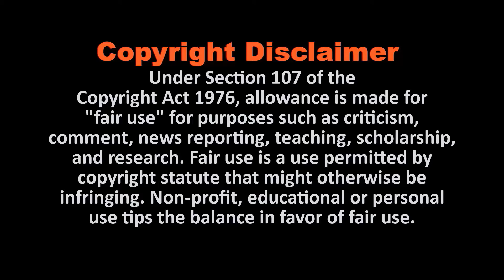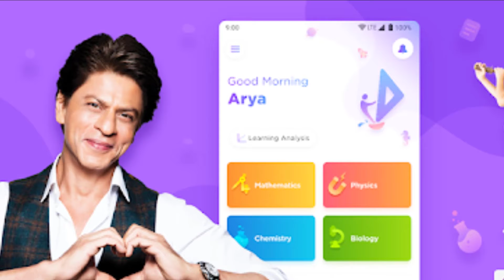Another Sad News For Shahrukh Khan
NCB arrests one more drug peddler from Powai after name crops up during interrogation

Best Casual Men's Watches 2021

Best Casual Men's Shoes 2021

Women's Fashionable Jeans 2021

Women's Fashion Trends 2021